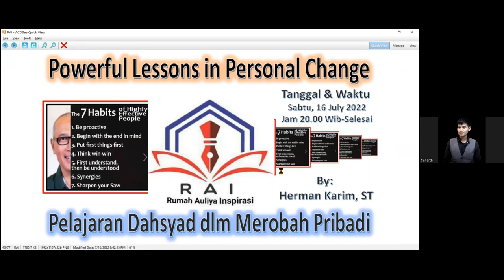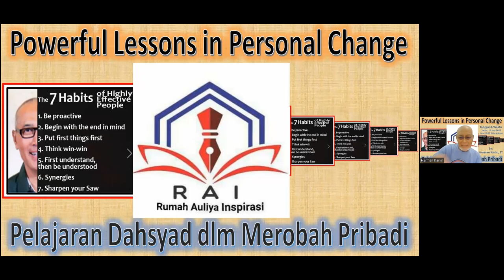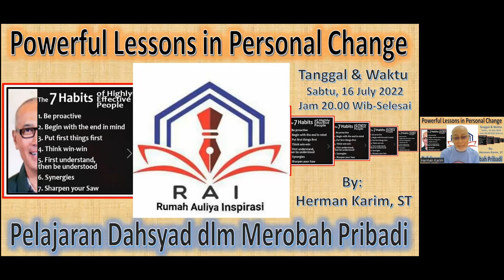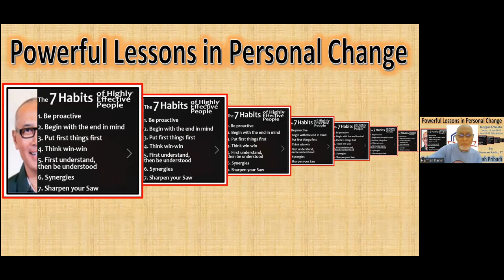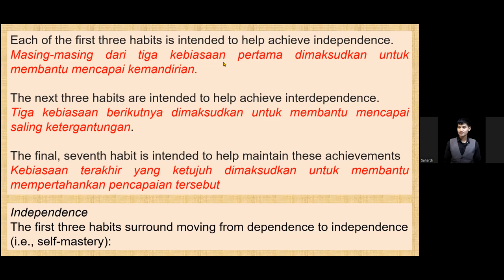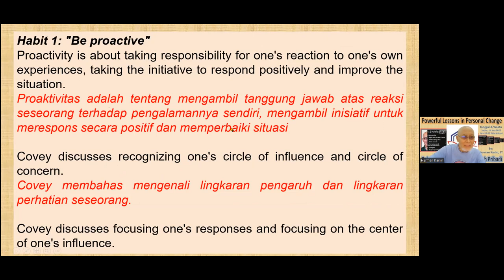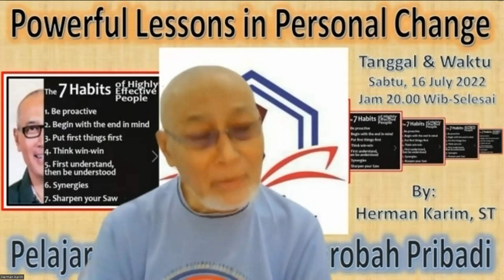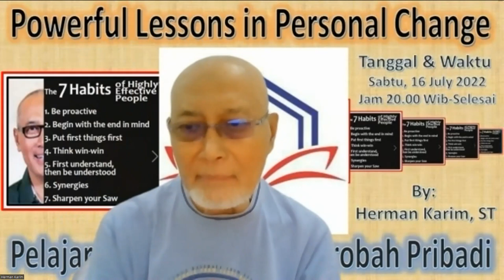The 7 Habits of Highly Effective People II